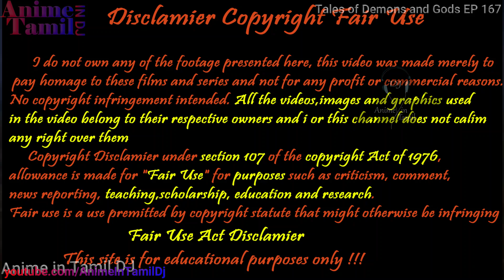காலத்தை கடந்த ஜித்தன் Ep 167 anime in Tamil voice over Explain Chinese Animated Drama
intamildj ( anime Tamil ) ( voice over ) ( anime ) ( in ) ( tamil ) ( review ) ( story ) ( voice ), ( mystery ), ( Superpower ) ( comedy ) ( supernatural ) ( super natural ) ( super power )